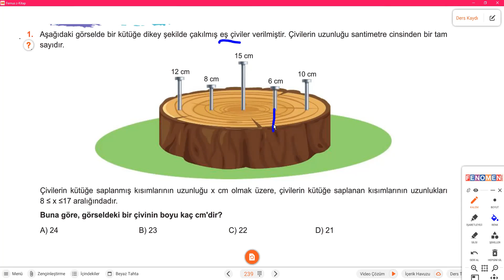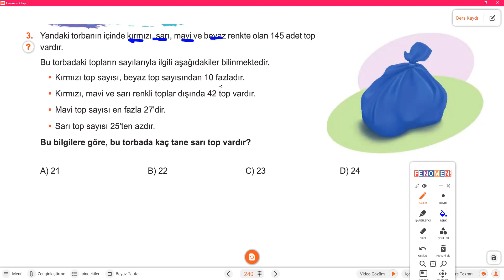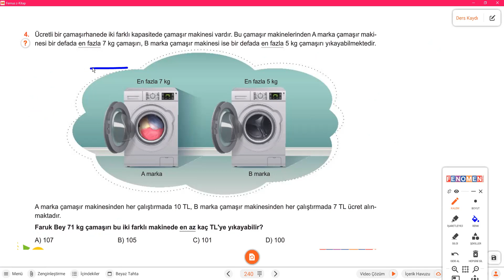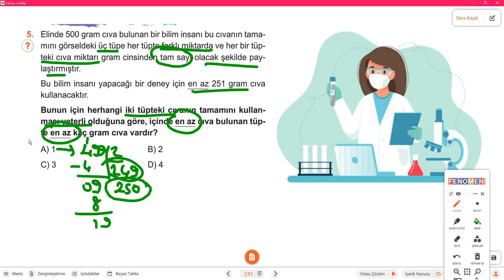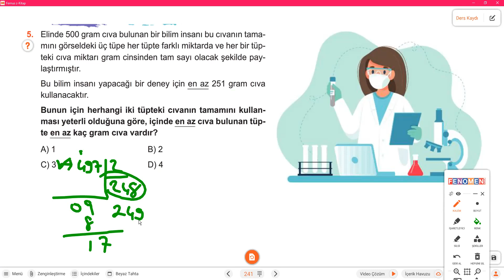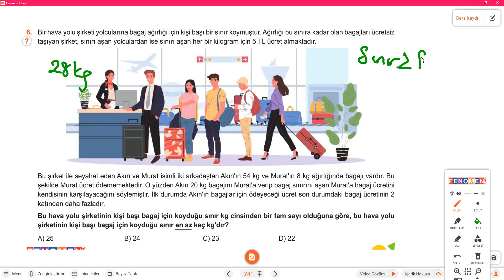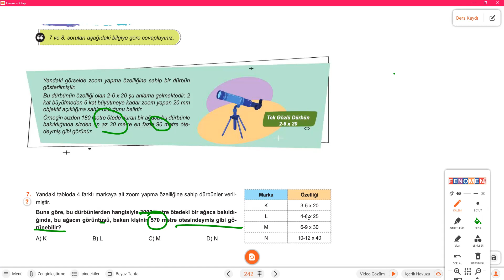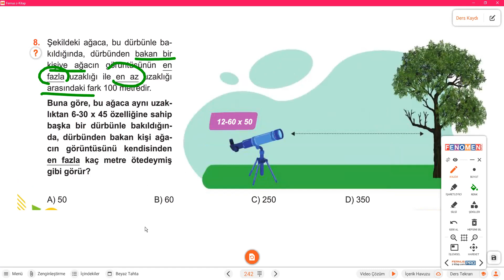GAMA-FENOMEN A-Eşitsizlikler-Test5(Orijinal Yeni Nesil Sorular) Soru Çözümü